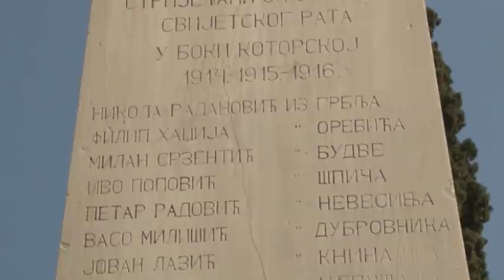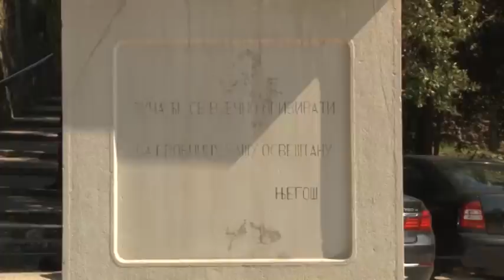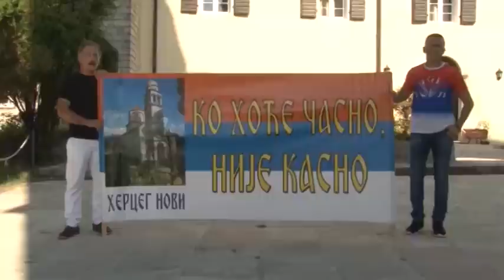U ŽIŽI sa Pericom Đakovićem, gost Arno Gujon 15. 09. 2021.